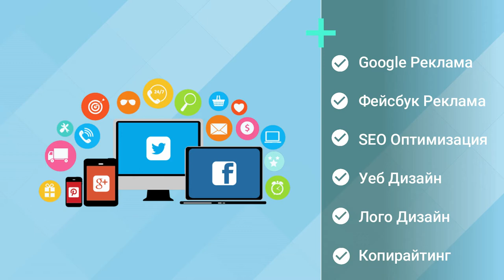Webselo - Развиваме Бизнеси като Твоя!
Обичаме да помагаме с Google Реклама, Facebook Реклама, SEO оптимизация, Изработка на сайтове, Лого Дизайн и Копирайтинг! Научи как можем да ти помогнем на webselo.com.